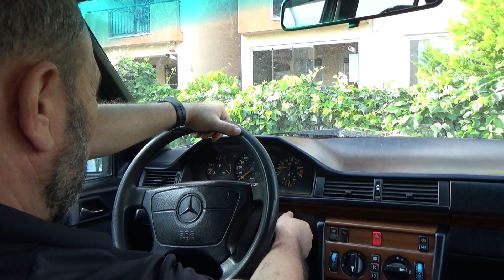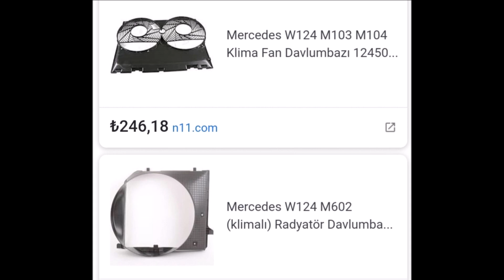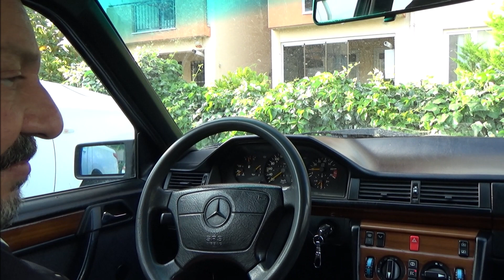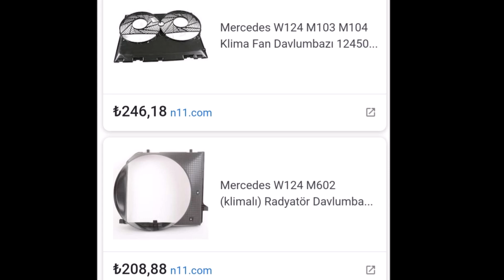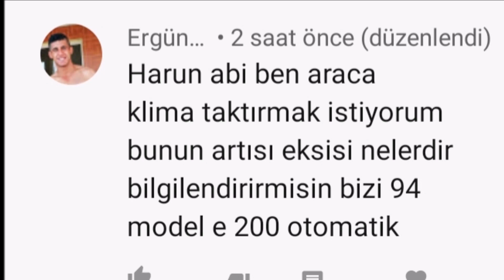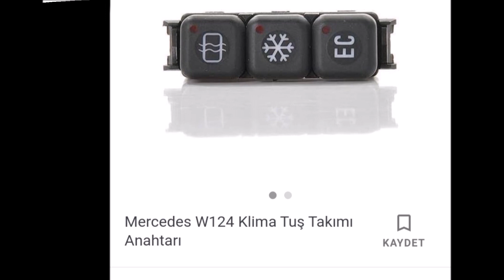ARACIMA KLİMA TAKTIRMAK İSTİYORUM BİLGİLENDİRİR MİSİNİZ